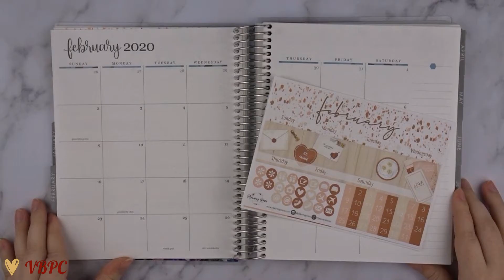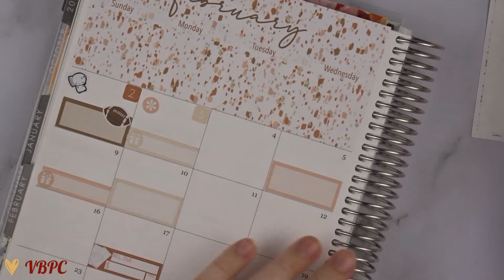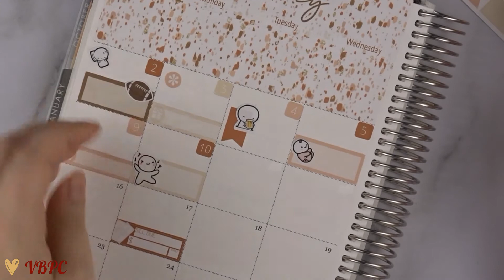Plan With Me 2020 - February Monthly - ft. Planning Roses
2020 will be full of PWM videos. I will be uploading all of my plan with me’s from 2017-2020! A lot to catch up! :)